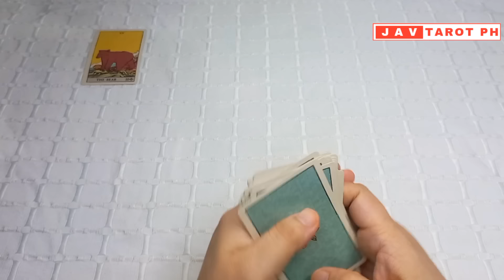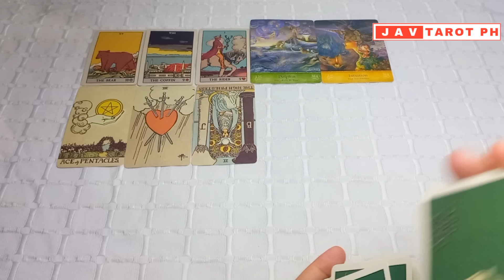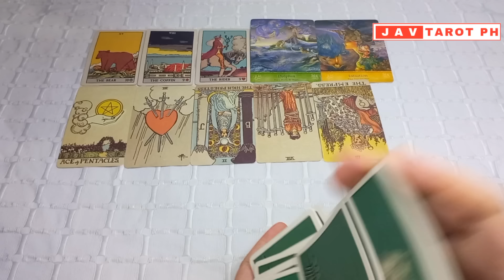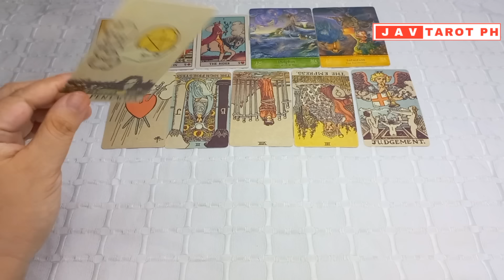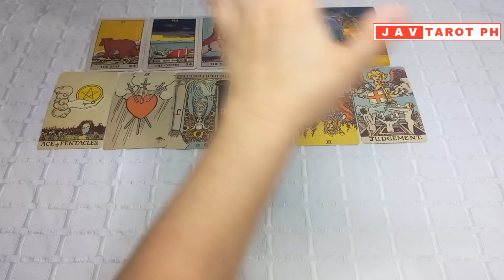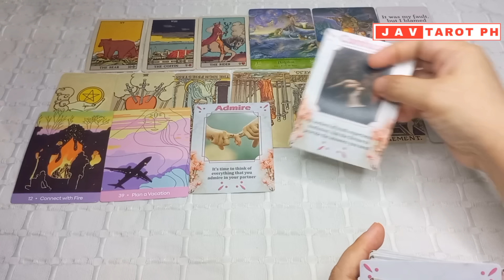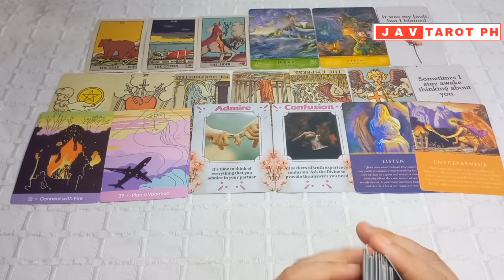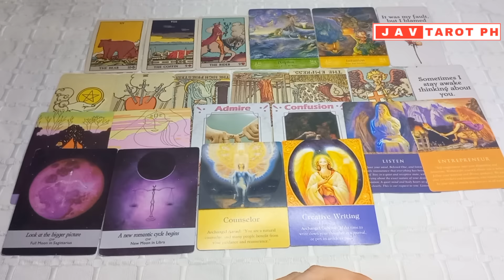February 18, 2024 Fire Signs (Aries, Leo and Sagittarius) DAILY GABAY Tarot and Oracle Reading